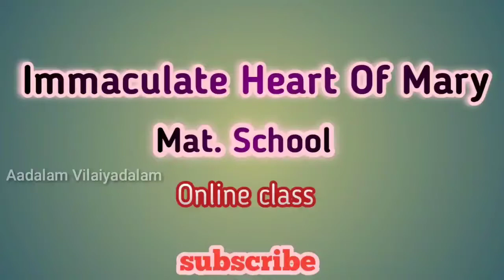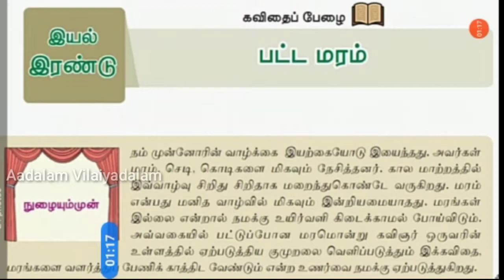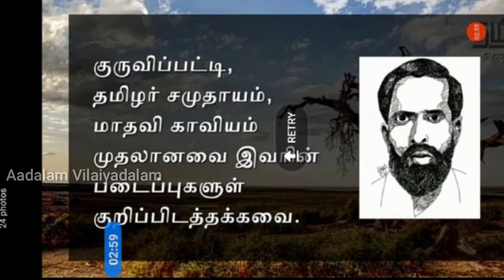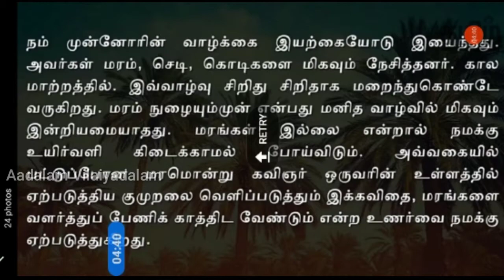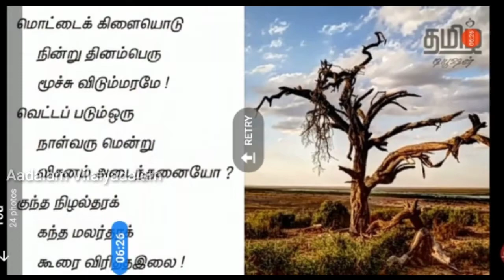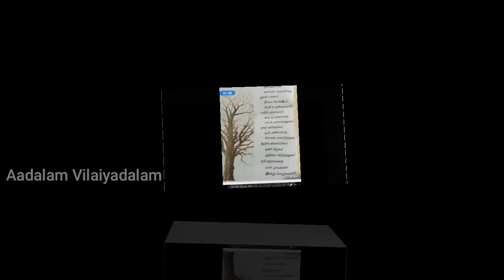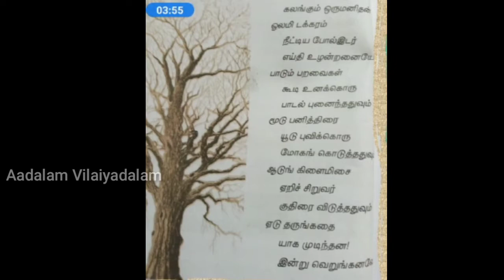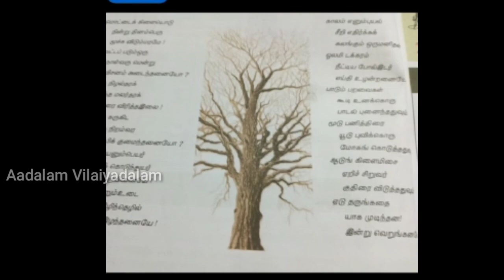9ஆம் வகுப்பு தமிழ் (பட்ட மரம் )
இயல்-2

பட்ட மரம்